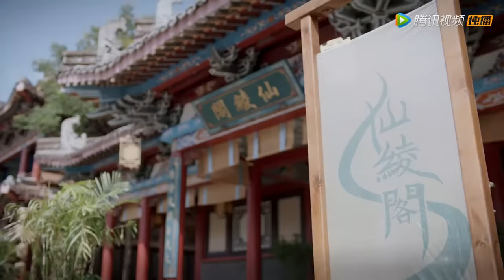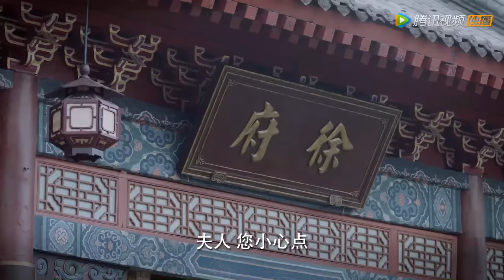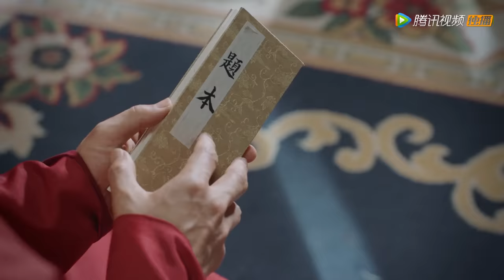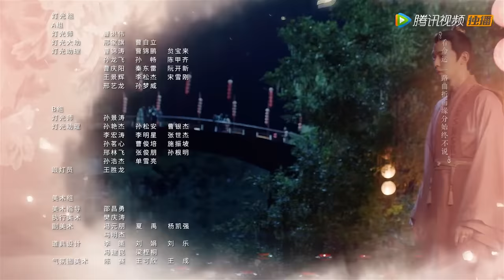ENG SUB【锦心似玉 The Sword and The Brocade】EP43 十一娘陷牢狱，徐令宜两难（钟汉良、谭松韵）